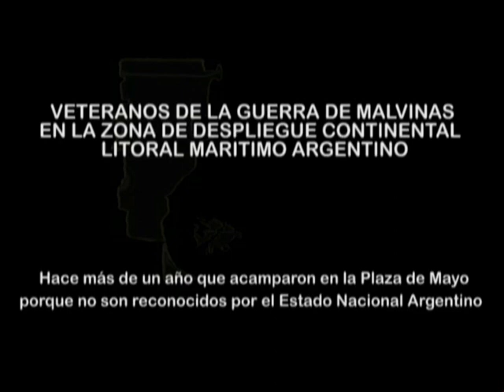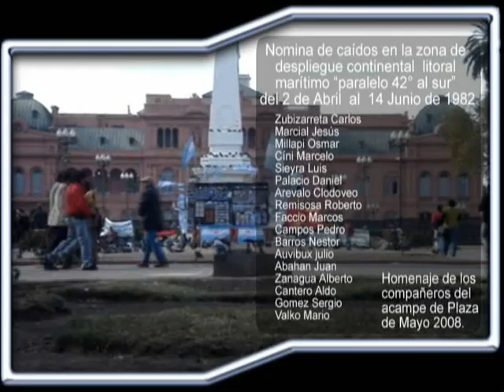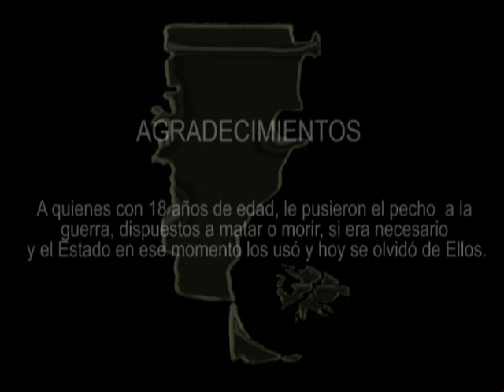MALVINAS - HIJOS NO RECONOCIDOS DE LA PATRIA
El 25 de febrero de 2008 un grupo de veteranos de la guerra de Malvinas acamparon en Plaza de Mayo. Luego de 26 años de la guerra, hoy luchan por obtener su veteranía, los ex soldados conscriptos argentinos que han tenido el honor y el orgullo de cumplir diversos roles de combate durante la guerra contra Gran Bretaña en 1982 reclaman al Estado Nacional su reconocimiento histórico y moral, de una manera pacífica, frente a la Casa de Gobierno.